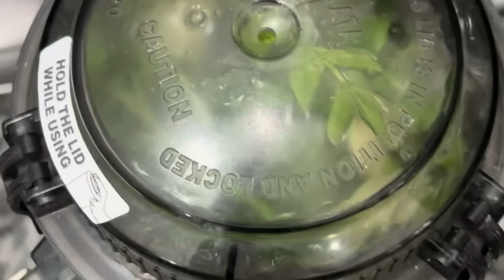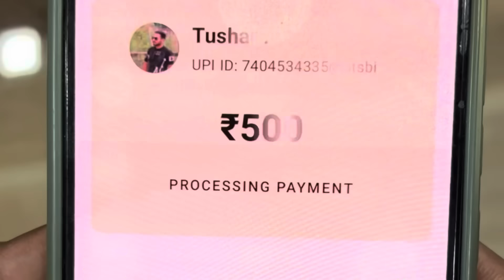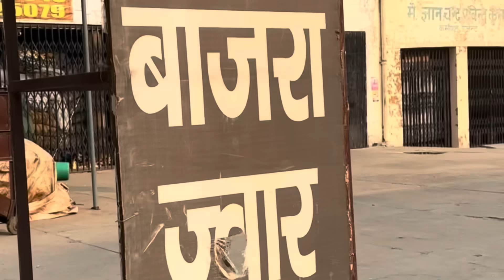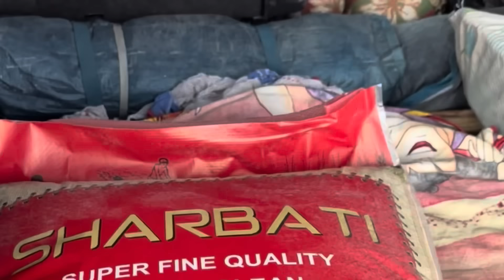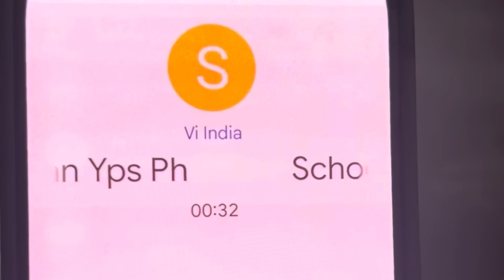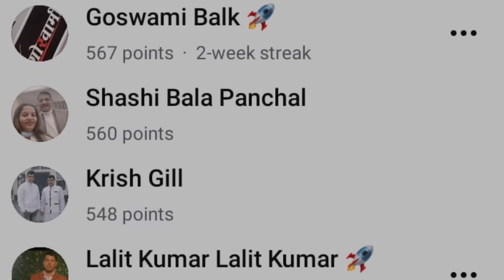करवाचौथ कैसे बनाया 🌙 ❤️ FULL VIDEO 👈🏻👈🏻